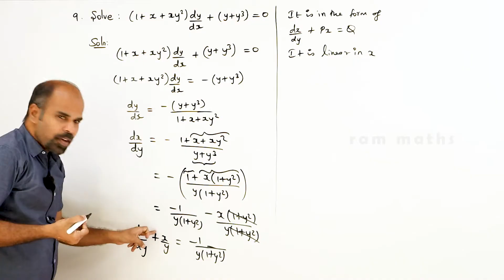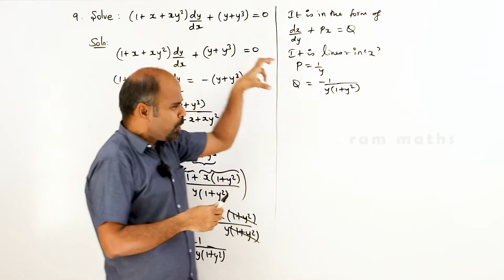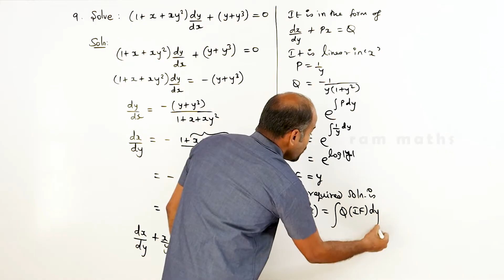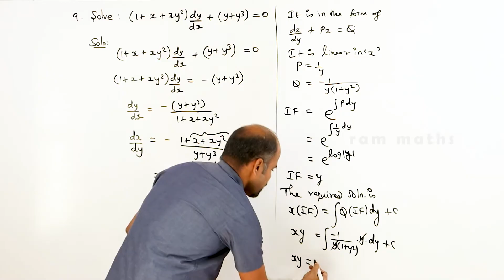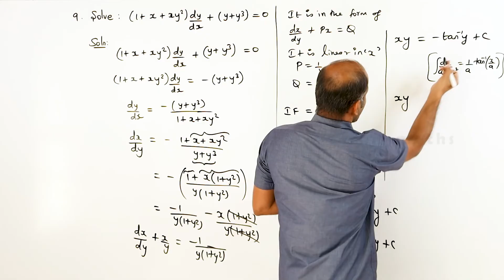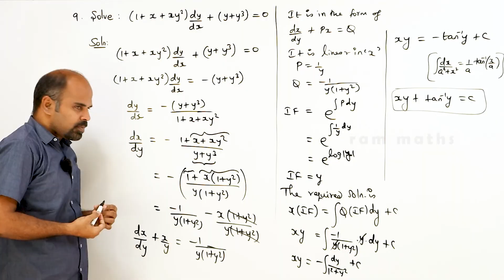Class 12 | Ex - 10.7 | Sum No. 9 | Ordinary Differential Equations | State Board | ram maths